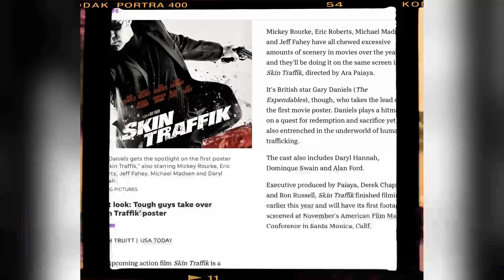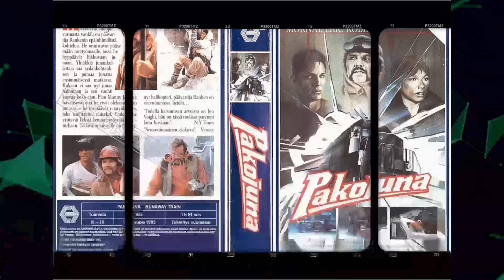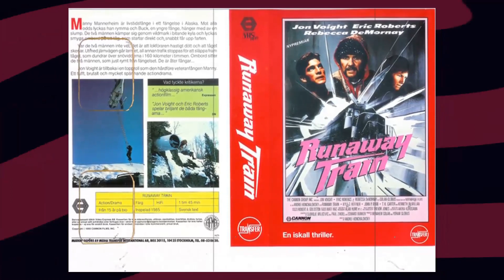Facebook Insights Confirm: Eric Roberts Is Barely Acknowledged by the Youth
Step into the mesmerizing world of Classic Hollywood with Eric Roberts, a trailblazing star who captivated hearts on and off the screen. 🌟

From their first breakout role to their everlasting legacy, we'll traverse the milestones of Eric Roberts's remarkable journey. 🎥

Join me as we pay tribute to Eric Roberts's artistry and the indelible impact they left on cinema history.

🌠 Lights, camera, and let's celebrate the magical era of Classic Hollywood with Eric Roberts as our guiding luminary! ✨🎭
Filmography:
The Aubrey
32 Bluff Road
Burnt
Codename: Azrael
El Ascenso
Natasha Mail Order Bride Escape to America: The Movie
Pontius Pilate
The Principal of Monster Lake
The Villains
Fruit of the Poisonous Tree
Deadlocked: Dad of the Dead
MMA Cop II
Tangoman
The Ballad of Travis Hunter
VampireS
Wrath & Rituals
Down Below
The Dead Rose
The Epidemic
Someone Dies Tonight
Jingle Smells
Child of Love
Emergence 2028: Beginnings
Guardians
Holiday in the Hamptons
How to Make Her Cheat
Insane Like Me?
Intent Unknown
Killsite
Lost in the Moment
Love by Design
Mayday Z
MMA Cop
Monsters of Mulberry Street
Nite
No More Goodbyes
Ohryis Project
Pan American
Quarter
Sallywood
Terror of the Soul
The Company We Keep
The Depths
The Laundress
Things Like This
Woke
G.O.D.Tech
Broken Church
First Kill the Lawyers
Great White Throne Judgment
Kung Fu Slayers
Shakey Grounds
The Deep Dive
La Confesión
The Private Eye
Mundije
Amityville Bigfoot
Arena Wars
Dead Community Guild
Desert Fiends
Gateway to the West
Ojai
Parole
Wrong for Right
Dante's Hell
Devil's Knight
5 Outlaws and a Saddlebag
Here's Yianni!
Recollection
Alone Today
An Angry Boy
Darkness of Man
Fyre Rises
Running with Fear
Séance Games - Metaxu
Suffrage
Tacoma
The Lost Princess
Rice Girl: My Redneck Neighbor II
American Comedy
Wrongful Death
The Last Saturday Night
Protocol-7
The Other Path
Spookt
Megalodon: The Frenzy
The Couch: Black Girl Erupted
Night of the Caregiver
The Beast Comes at Midnight
It Wants Blood 2
Silver Fox
My 01
Alien Vampire Busters
Princess Love
Working Stiffs
My Last Best Friend
Hippo
Dying to Sleep
Old Ferguson
Buckle Up
DC Down
Eli Roth Presents: The Legion of Exorcists
The Past Is Never Dead: The Story of William Faulkner
The Greek Job
Red Pine City
We 5
Hitmen
Altered Perceptions
Lumina
Aftermath
Assault on Hill 400
Jhon Jatenjor's Interviews
R
Conrad
Sweetwater
If I Can't Have You
Hammer
Juzni vetar: Na granici
A Cotton Moon
Exceptional Beings
My Red Neck Neighbor
City Rush 3
Beneath the Green
Bullet Train
Cadillac Respect
Flight 704
Space Sharks
The Mermaid
The Mosquito
Babylon
Bleach
It's Beginning to Look a Lot Like Murder
Erotic Capital
The No Problem Zone
The Suspended Man
Waiting On The Brooklyn Bridge
Controlled
Minacious
Insite
Team of Two
Survivor's Choice
Convergence
The Rookie: Feds
The Sea Was Never Blue
Classified
69 Parts
Dog Boy
Dawn
Soul Cage
Keeping Up with the Joneses
Jurassic Domination
Recast
From Dusk Till Bong
Caroltyn
Sally Floss: Digital Detective
Blackbird
Borrowed Time III
Pandemic Pillow Talk
Hide and Seek
Escape Through Africa
The Rideshare Killer
The Righteous Gemstones
Broadcast
8 Days to Hell
The Electric Man
The Wrong High School Sweetheart
The Surprise Visit
A Kiss for the Devil
Deadly Nightshade
Greater Peace of Mind
Heavy Metal
Megaboa
Memoirs of a Fighter
Our Kind
Purse
Sour Honey
Stringer
Three Clicks
Mr. Birthday
The Magic
The Tasmanian Devil
The Elevator
Night Night
Pups Alone
A Town Called Parable
Marked
Bite Size Halloween
Soul Pursuit
Party from Hell
Uploaded
Andronicus
Inboxed
Sarogeto
The Rebels of PT-218
The Poltergeist Diaries
Red Prophecies
616 Wilford Lane
After Masks
Mommy's Deadly Con Artist
Unchained
Peach Cobbler
Grey's Anatomy
Just What the Doctor Ordered
The Sleepless
Ape vs. Monster
Alter Ego
Heavy Duty Lovers
Killer Advice
Escape to the Cove
The Wrong Mr. Right
6 Rounds of Chloë
Brutality
Dark Cupid
Eddie
Juvie
Medinah
Six Matches
Steele Justice
Welcome Home
A Soldier's Story 2: Return from the Dead
Free Lunch Express
The Downside of Bliss
Law of Attraction
Mark & Clark World Adventurers
Hard Luck Love Song
Asteroid-a-Geddon
Greatland
Heaven
It Never Rains in Hollywood - The Side Piece
The Estate
People in Landscape
Doesn't Fall Far
Out West
Dirty Fears
Her Deadly Groom
Anatomy of an Antihero: Redemption
The Arrangement
Gambit: Playing for Keeps
Top Gunner
Dust Nuggets
Exodus of the Prodigal Son
Frank and Ava
Pamela & Ivy
Casting The Net
Beverly Hills Bandits
Collision Earth
Deported
The Circuit 2020-
Kidding
Date of Honor
Interrogation
Angels Fallen
Sangre Negra
Palomino & Swissy
The Fusion
Girl Games
Scrutiny
A.I. Tales
Cross: Rise of the Villains
The Elevator Game
Die for a Dollar
Boggy Creek - The Bigfoot Series